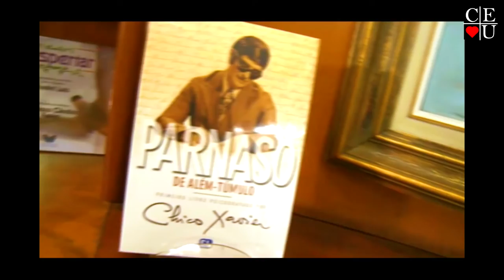Tentação e Prazer, Nena Galves com Heloísa Pires no Vida Além da Vida.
Apresentação: Nena Galves e Heloísa Pires
Tema: Tentação e Prazer
Data: 15/02/2020
Número: 3
Tempo: 27:11